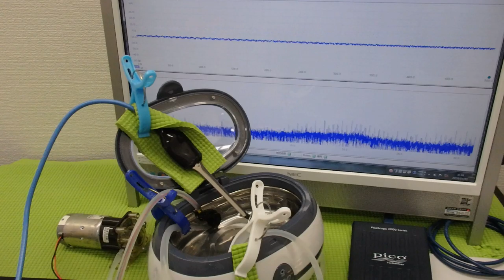脱気マイクロバブル発生液循環装置 ultrasonic-labo